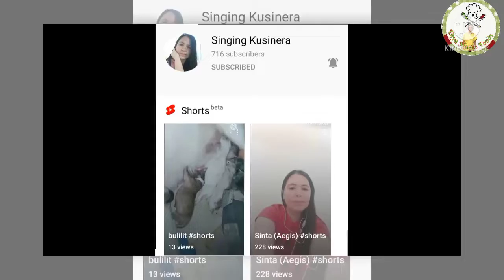How to cook malasugi kusido/bicol fish/sinabawang isda with talbos kamote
Healthy and delicious sinabawang isda,  bicol term kusido, hope you like it very simple recipe.

malasugi blue marlin fish
water
salt
talbos kamote
bawang
kamatis
luya
kalamansi